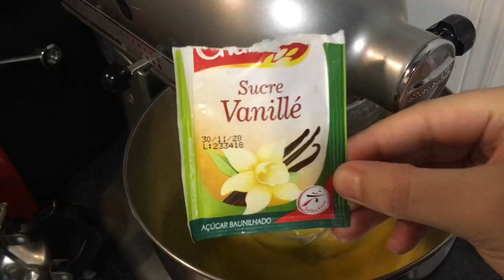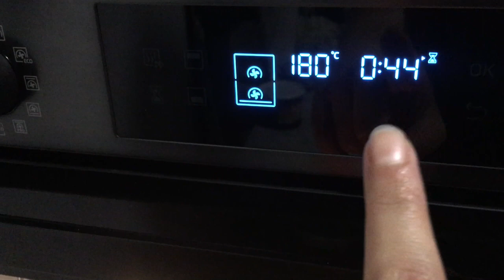موسكوتشو إسفنجي خفيف بمقادير بسيطة mouskoutchou recette inratable super léger